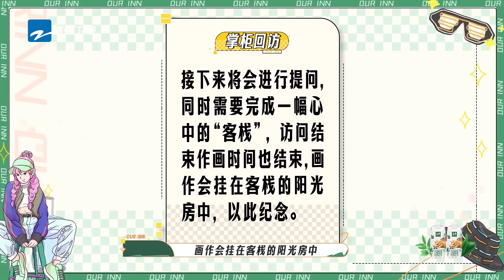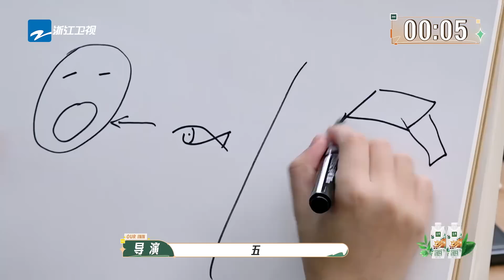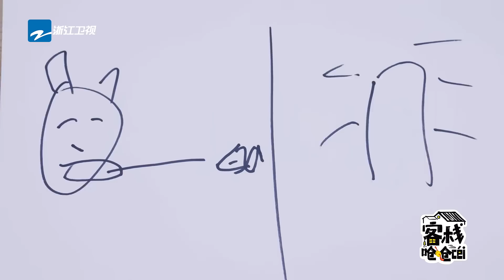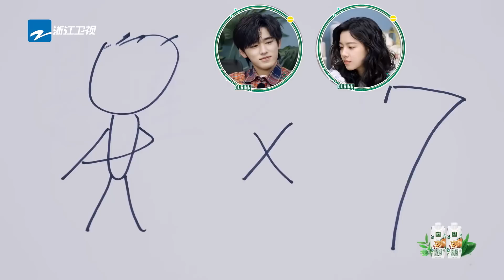【客栈营业中】宋亚轩秀厨艺煮长寿面 张新成清唱周杰伦名曲才艺在线！我们的客栈 EP10 20230320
EP10正片指路： 看了咱们客栈的好风光，各位客官是不是已经忍不住想去体验一番啦！订阅中国浙江卫视官方频道~客栈最新消息抢先看！

简介：《我们的客栈》是浙江卫视推出的时空情景体验类综艺，由浙江卫视节目中心制作，客栈姐妹合伙人姚晨、唐嫣、庄达菲和客栈兄弟合伙人沙溢、张杰、杨迪、张新成共同担任常驻嘉宾组成客栈家族。